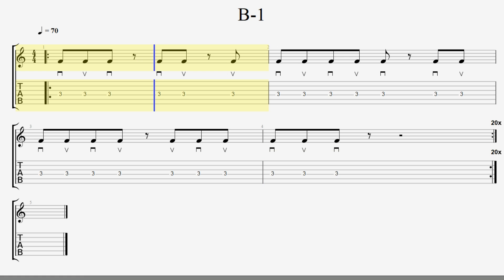【BPM70】Guitar Rhythm Exercise 【B-1】リズム練習｡合わせて弾くだけでリズム感が良くなるリズムトレーニング レベル2 Guitar Bass】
ゲーム感覚で動画に合わせてズレないように弾いてください＾＾
If you can play a single note, play an F chord and practice!
続けてミスなく弾ければクリアです！
単音で弾けたらFコードでも練習してみましょう。

毎日合わせて弾くだけで上手くなれる動画をUPしていきます。
We will upload videos that can be improved just by playing together every day.